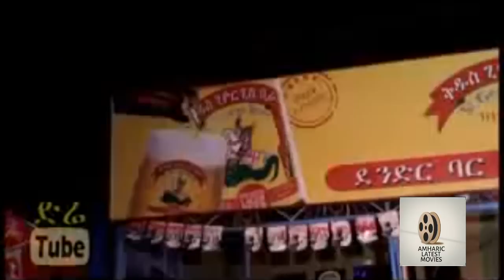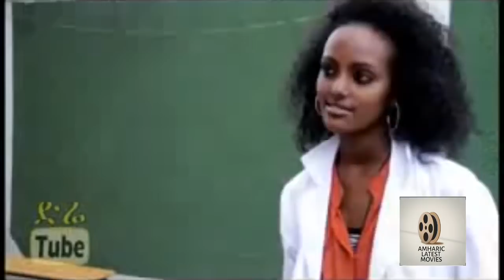Fikren Ferahu - Ethiopian Films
Let us say we're discussing the film Fikren Ferahu. The film is a unique and unique story, and it's something that we think is important to discuss. Fikren Ferahu is a new film that's coming to theaters in the near future, and we think it's important to share it with the world. So in this video, we're discussing it."

Fikren Ferahu is an interesting film that we think is important to discuss. It's a unique and unique story, and it's something that we think that the public needs to see. We think that it's important to share it with the world, and we think that it's important to get it to theaters soon.

እሷ ቆንጆ ነች